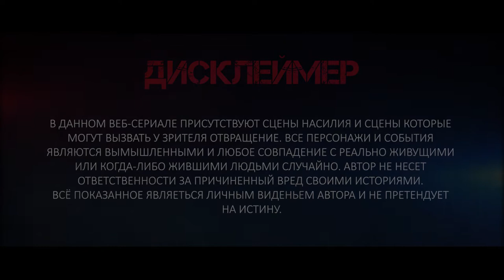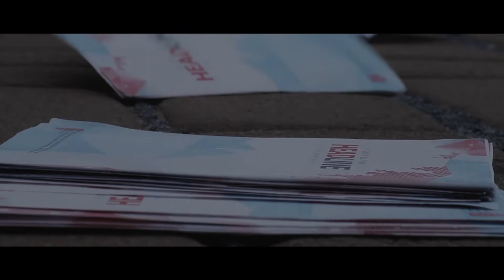Веб сериал ТЕНЬ 1 СЕРИЯ Премьера сериала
Ну что же друзья, мы рады представить Вам наш веб-сериал "ТЕНЬ".

А теперь кратко о самом сериале:
Это история о группе первокурсников, которые успешно сдав свою первую в жизни сессию, решают отметить это событие в парке с алкоголем. Под конец вечера осталось шестеро ребят очень разных по нравам и социальному статусу, активности в обществе и в подростковых кругах, ранее не общавшихся друг с другом приняли решение продолжить развлечение на дому. Получив сильную алкогольную и наркотическую интоксикацию никто из участников тусовки не помнил на утро события прошедшей ночи. Но всё же последствия заставили всех напрячь мозги и составить реконструкцию событий. Утром, было обнаружено то, что в миг перевернуло их жизни и судьбы с ног на голову. Что же такого произошло!?

00:00 - Дисклеймер, Титры и Пролог.
03:17 - Что же увидел Никита в комнате?
03:49 - Знакомство с персонажами.
06:20 - Оценки и конфликт с преподавателем.
10:24 - Драка Никиты и Артёма.
13:38 - Ребята отмечают конец сессии.
18:16 - Тусовка.
18:59 - Так вот что случилось.

Сезон: 1
Серий: 8
Год выпуска: 2021
Страна: Украина
Жанр: детектив, триллер, драма
Возрастное ограничение: 18+

Режиссер-Постановщик: Николай Белоконь
2-й Режиссер: Анатолий Торчинский
Оператор-Постановщик: Дмитрий Стойков
Ассистент Режиссера: Елизавета Голубенко
Художник По Гриму и Художник-Постановщик: Алексей Батурин
Сценаристы: Николай Белоконь Анатолий Торчинский Елена Борисова Анастасия Ермуканова

В главных ролях:
Андрей Щегельский
Анатолий Торчинский
Елена Борисова
Анастасия Ермуканова
Фин Бахтин
Ахмед Ахмедов